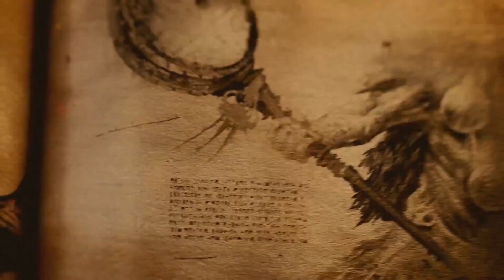God of War: The Lost Pages of Norse Myth - Manifestation of the Revenant Trailer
This creature is devoted to Seidr magic.

Follow IGN for more!